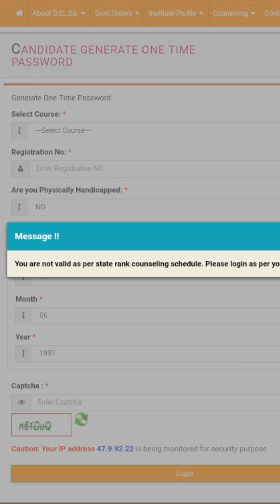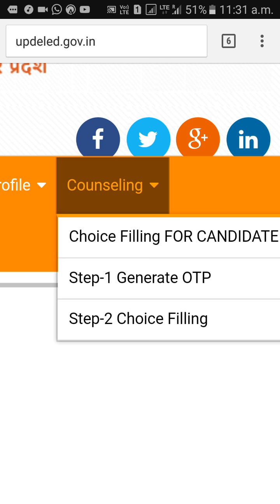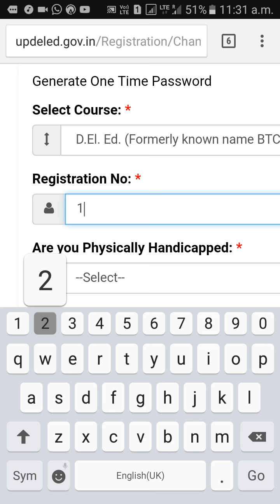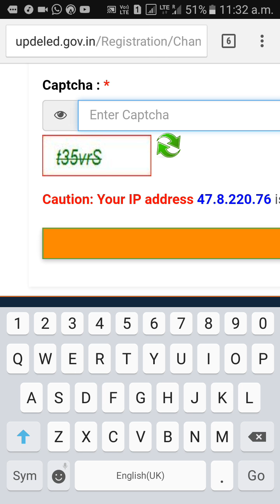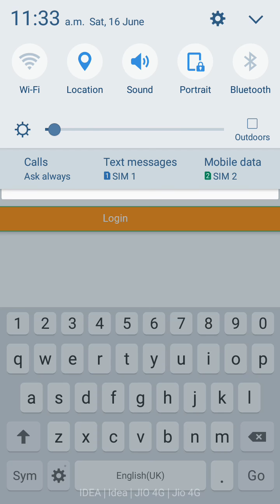DELED COUNSELLING PROCESS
In this video u can find the process of counselling of up deled 2018